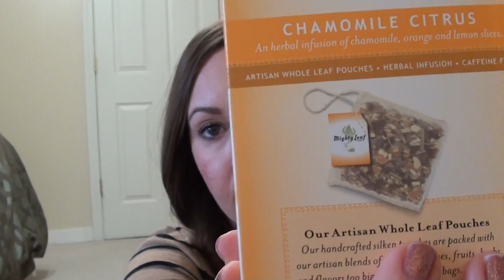TEA TIME: Tea Empties #3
Hey guys! I've been on a major tea kick lately; especially after cutting out coffee from my morning routine. See what all I've been drinking lately. As always; tell me what tea you have been loving.